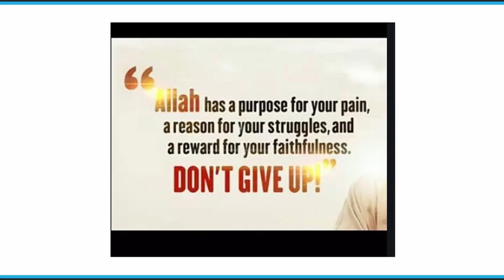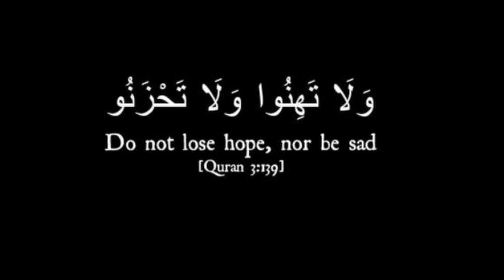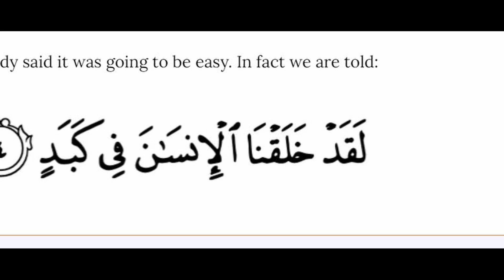ONE OF THE BEST INSPIRATIONAL SPEECH FROM GOD NEVER LOSE HOPE | HA RAJO DHIGIN MARNA WATCH